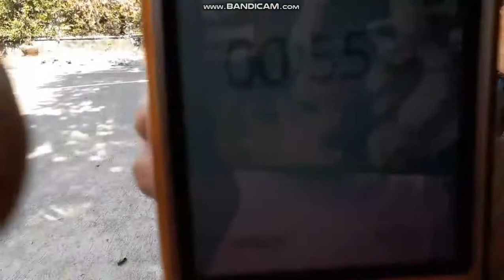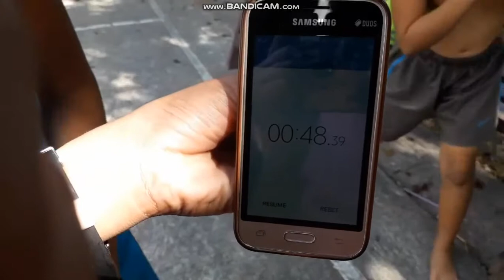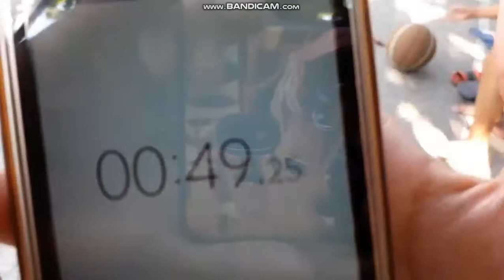brusko bros spicy noodles x3